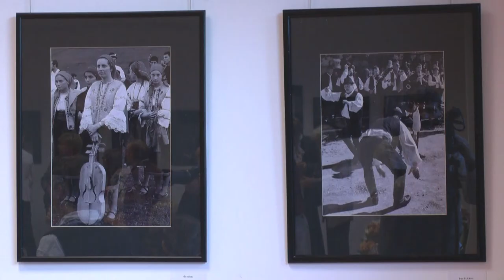"Emberek feketén, fehéren" Danis János fotókiállítása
A Művészetek Házában nyílt meg szeptember 28-án, Danis János fotóművész "Emberek feketén, fehéren" című kiállítása. A számos nemzetközi elismeréssel díjazott fotográfus karrierjének kezdetei vívó múltjába nyúlnak vissza mondta el köszöntőjében Gémesi György polgármester.
A gödöllői fotóművész erdélyi életképei, portréi kapcsán Krassay László korábbi alpolgármester egy régi kirándulásra emlékezett vissza.
A művész szándéka szerint egy eltűnőben levő világot szeretne megőrizni az utókornak.
Az eseményen részt vettek a németországi testvérvárosunkból, Giessenből érkeztek vendégek is.